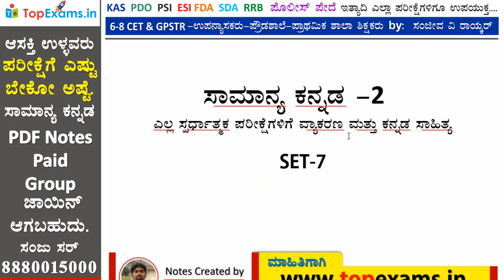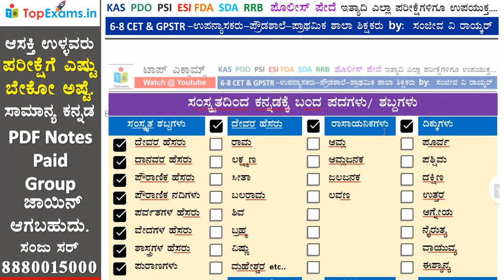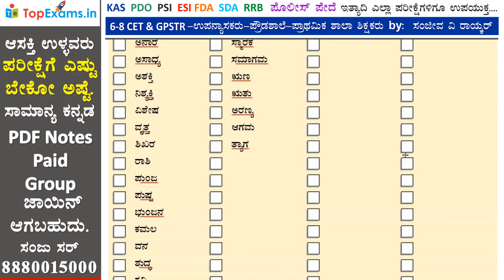SDA FDA ಸಂಸ್ಕೃತ ಪದಗಳನ್ನು ಸುಲಭವಾಗಿ ನೆನಪಿಟ್ಟುಕೊಳ್ಳಲು ಸಿಂಪಲ್ & ಸ್ಮಾರ್ಟ್ ಟ್ರಿಕ್ಸ್ for all Exams